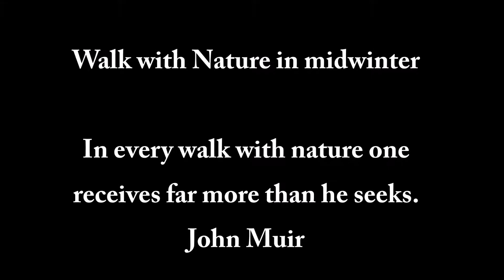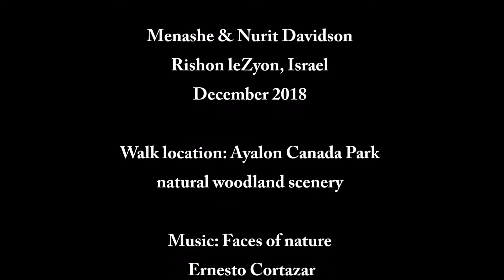Walk with Nature in midwinter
It's impossible to walk in the woods and be in a bad mood at the same time
In midwinter, while we are staying many hours in closed atmosphere, it’s the best remedy to improve the mood by walk in nature while the weather let us do it. Ayalon Canada park is located 25 minutes drive from my home in Rishon LeZyon, Israel. The park rich in woodland scenery, woods, fruit trees, flowers (depends on the month), historical sites, scenic roads, scenic lookouts and recreation areas. It covers an area of 700 hectares, north of the Jerusalem – Tel Aviv highway, near Latrun interchange.
We, Menashe and Nurit, did it on 24 December 2018, eve of holiday for many people all over the world, a beautiful day after period of rains that saturated the open spaces all over. The colors, the cleanness, the freshness smiled to us everywhere and the Video demonstrates it.